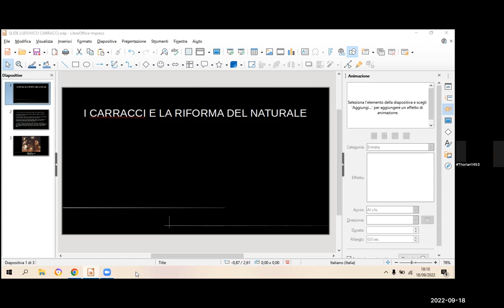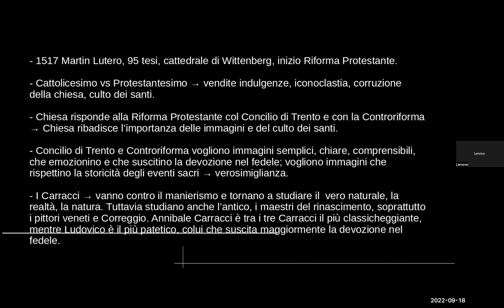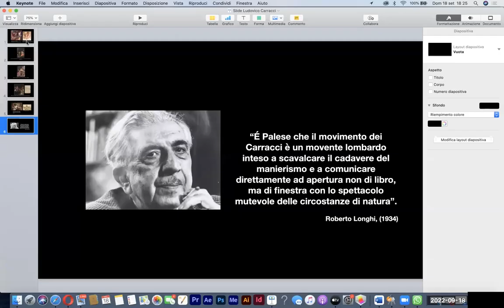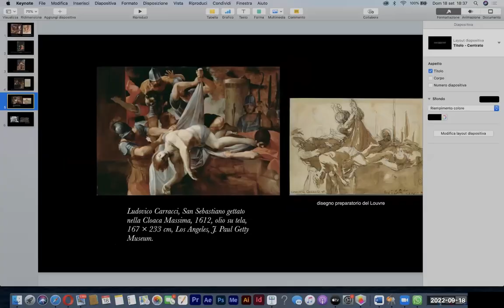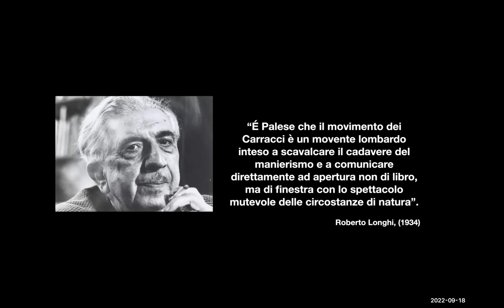Conferenza Online su Ludovico Carracci